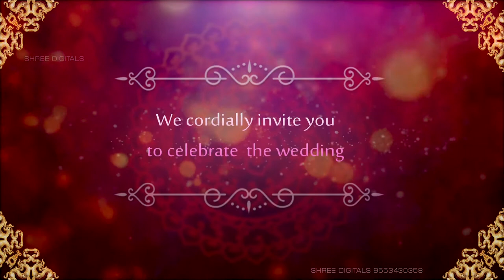KRISHNA & LALITHA WEDDING ON AUG-08-2020 08:20AM